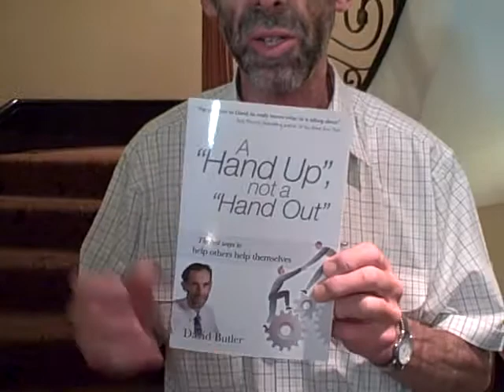The Author Mentorship Program with Gerry Robert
- Testimonial from Super Dave about publishing a book. Gerry Robert is a successful book publisher shows people how to use a book as a marketing tool. His website is freeauthortoolkit.com. AUTHORS WANTED. He used to own a book publishing company with Bob Proctor from The Secret.